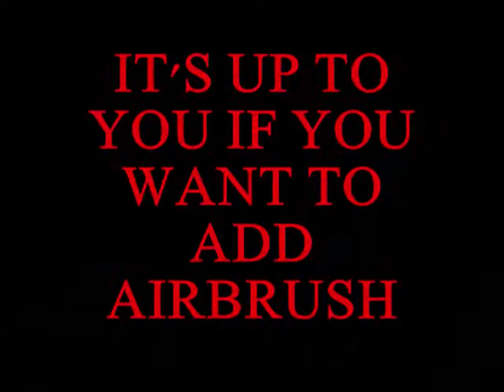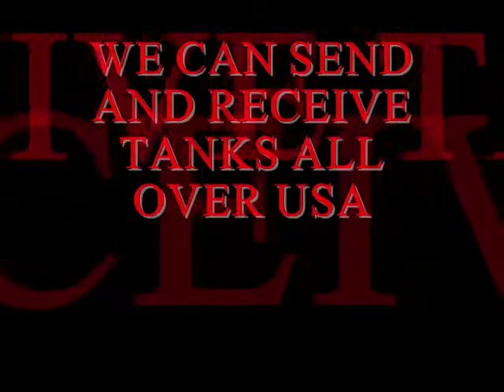motorcycle customization sculpted on steel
a new kind of customization for your motorcycle,car,boat,music instruments or any flat surface